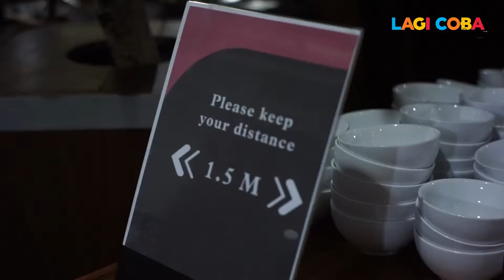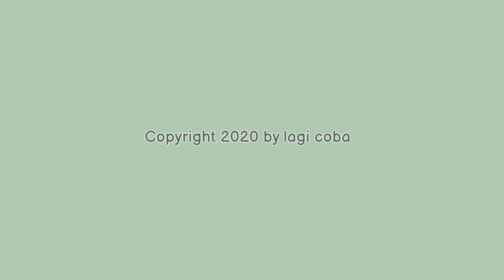Nowar Agi Rakab & Ayam Bakar Atria Hotel Malang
Atria Hotel Malang
Official Account of Atria Hotel Malang
4 star hotel in Malang managed by Parador Hotels
📍 Jl. Letjend S. Parman No.87 - 89, Purwantoro, Kec. Blimbing, Kota Malang, Jawa Timur 65122
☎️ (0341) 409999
Host: Calvina Putri
Guest Host: MC Rulli Suprayugo
Foto: Lucio Pictures
Thanks to: DoLand Tour Rent Car Malang